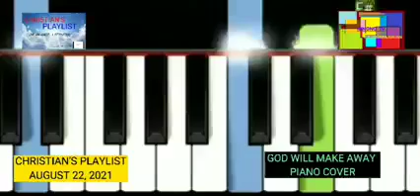CHRISTIAN'S PLAYLIST AUGUST 22, 2021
Discover the songs of praise and the gospel words of Lord God and Jesus Christ on the Bible with your Ninong Denver Castro serving since 2021. This is open to all religion to sing, to hear the words of gospel and to praise. Come join us and lets feel blessed here at Christian's Playlist Be an Angel listeners.